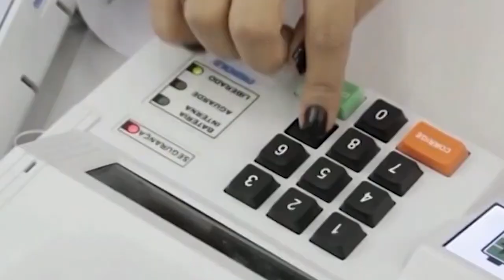Eleições 2022: TV Franca com a melhor cobertura integrada na Festa da Democracia